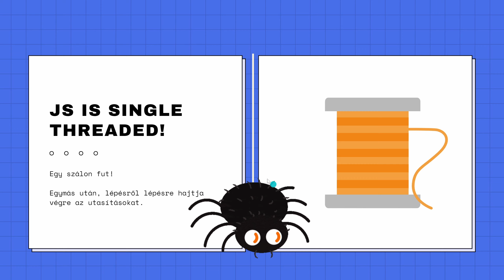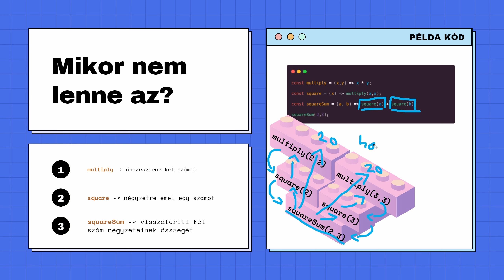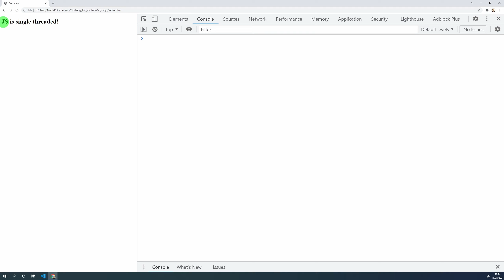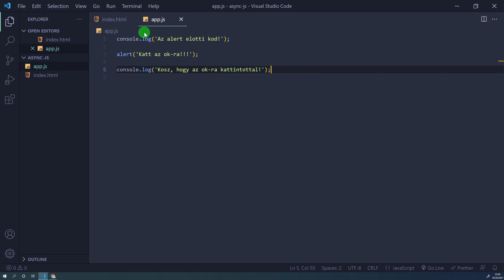Mit jelent a JavaScript is single threaded?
Egymás után, lépésről lépésre hajtja végre az utasításokat.